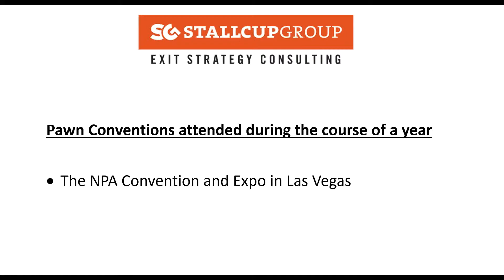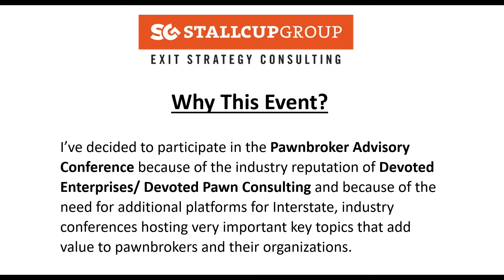Pawn Conference- Steve Stallcup- why this event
Listen to Steve talk about why he is so excited to be part of this event for you the pawnbrokers!